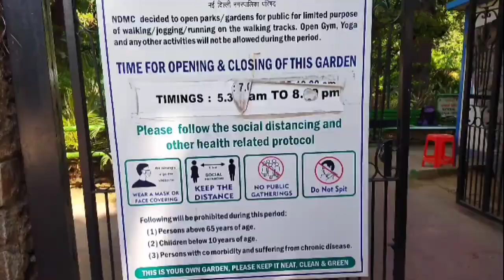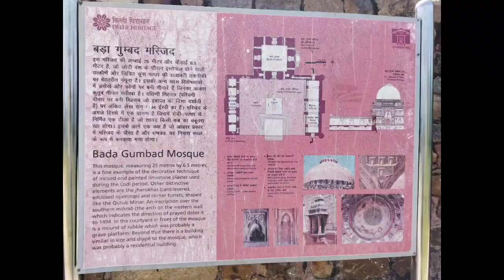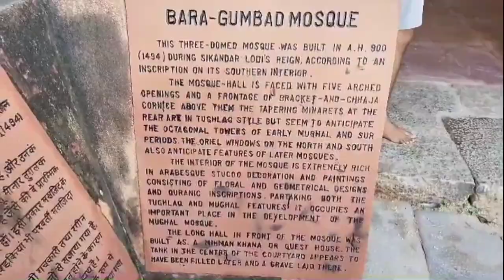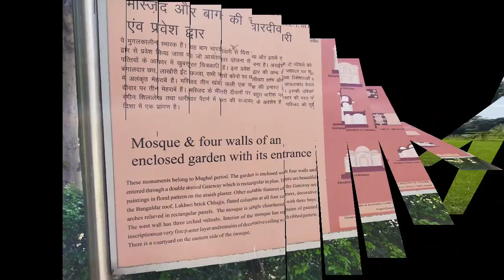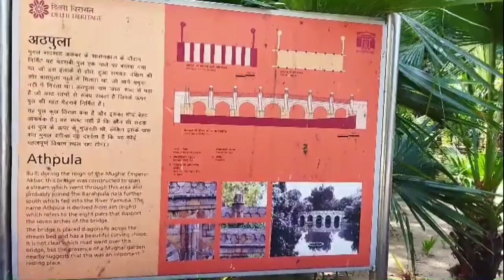Lodi Garden Delhi | ലോധി ഗാർഡനിലെ കാഴ്ചകൾ കാണാം | Malayalam Vlog | Ezra's Little Planet | 2021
Lodi Garden Delhi | Ezra's Little Planet | Malayalam Vlog

It is an amazing place. One can come here with his family to spend a beautiful evening, one can come with his friends circle to enjoy, one can come with his beloved one to have a memorable evening here, one can bring their small children to play, elder ones to get refreshing and fresh air in Delhi, one can come to run or walk or jog or simply enjoy the birds, flowers and the calmness of the place.. It's free of cost.

One of Awesome locations for photography in Delhi for couples and families with friends.

Address: Lodhi Road, Lodhi Gardens, Lodhi Estate, New Delhi, Delhi 110003

- Ezra’s Little Planet